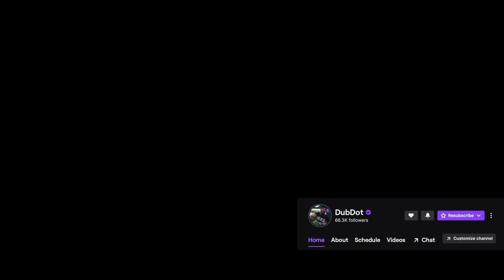LOSING MY MIND IN JUNE ON MADDEN!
Check out the Thrustmaster controller I use to run through the comp!!